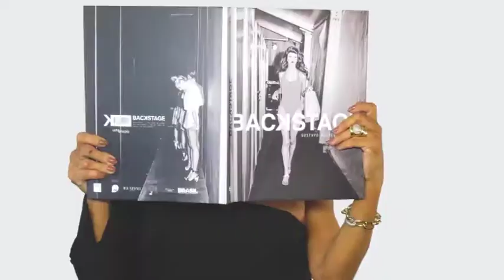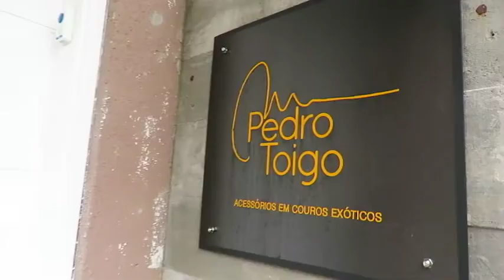BECO DA BARAO 10/06/18